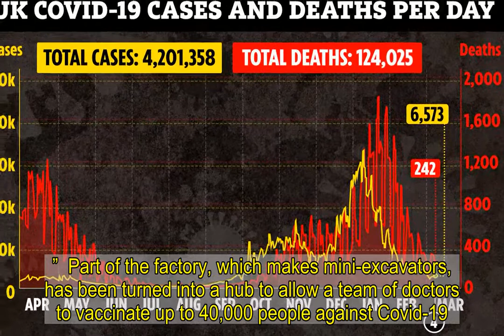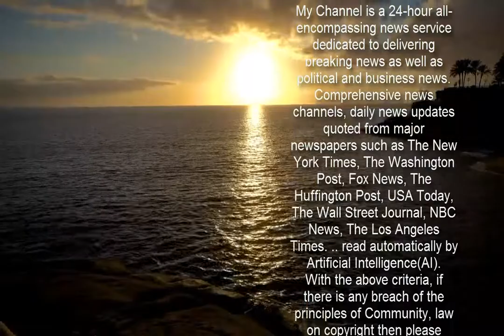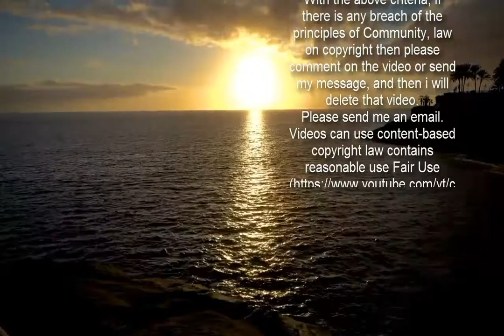Darts ace Phil 'The Power' Taylor on the pointy end as he gets Covid jab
DARTS ace Phil “The Power” Taylor finds himself on the pointy end for a change as he gets his jab.  The 60-year-old - winner of a record 16 world championships and the most successful player in history - lined up for his vaccine at a JCB factory in Cheadle, Staffs, yesterday.  ...    He received his first dose of the life-saving jab from nurse Emma Junasziw at the plant which has been partially converted into a vaccine hub.  Urging other Brits to get jabbed, Phil, of Werrington, Stoke-on-Trent, said: “I have to say that I am mightily relieved to have had my jab.  “Luckily, the nurse who did it had a perfect aim and I didn’t feel a thing. I would encourage everyone to get the vaccination.   “The more people who get it, the sooner we can return to normal and start living our lives again.”  Part of the factory, which makes mini-excavators, has been turned into a hub to allow a team of doctors to vaccinate up to 40,000 people against Covid-19.  The company teamed up with a group of GPs in the Staffordshire Moorlands to transform the plant into a vaccination hub back in December.  Practice Manager Jessica Harding said: “Vaccinations are progressing well at our JCB vaccination site and it’s great to be able to raise awareness of the programme with Phil Taylor and to highlight the fantastic work all our teams, and particularly our volunteers, are doing.”   JCB’s company doctor Jonathan Graham said: “As the biggest employer in the Staffordshire Moorlands we are extremely happy to help our local GPs deliver such a hugely important vaccination programme.  “Many of those receiving their injections at JCB Compact Products will have family members who work for the company, so we naturally wanted to help.”  Other celebrities getting their jabs included footie pundit Chris Kamara, 63, in Leeds - where he urged minority ethnic communities to do the same - while Shout singer Lulu, 72, also got hers.